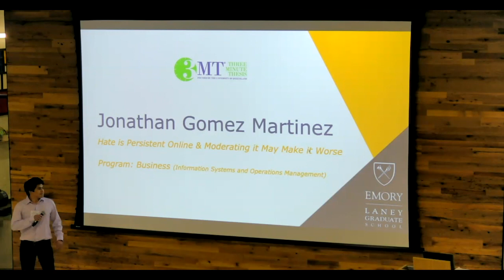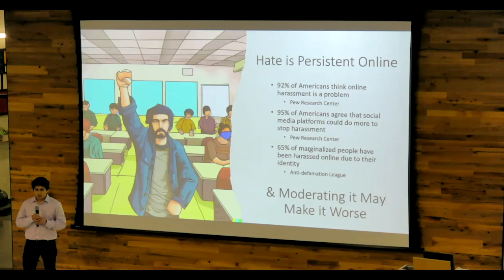2023 Three Minute Thesis (3MT) Competition - Jonathan Gomez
Emory's Laney Graduate School 2023 Three Minute Thesis (3MT) Competition - Jonathan Gomez Presentation